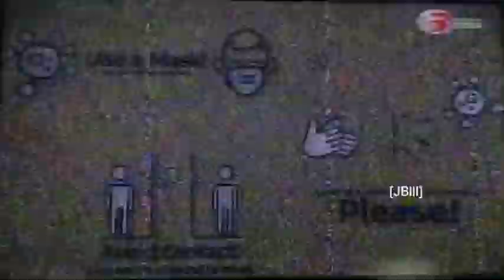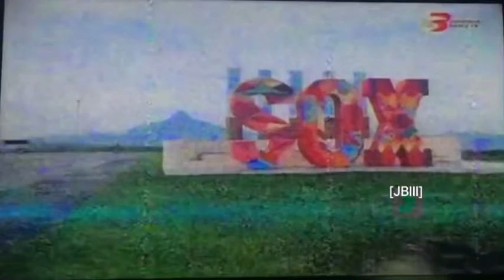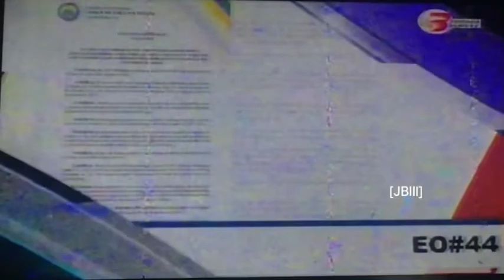Brigada News TV UHF 39 Commercial Break + Ronda Brigada sa Sabado Introduction [10/16/21]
Filmed: October 16, 2021 (5:20PM)
Equipment Used: Apple iPad (6th Generation) MRJN2PP/A
Sony Bravia Smart TV [KDL-50W667G]

If you want to use the video as a reference in your video, don't forget to credit me in your description box. ;)
And if you have any ideas to help improve my recordings, please leave your suggestions in the comments below.

AIM High, BARUG GENSAN!